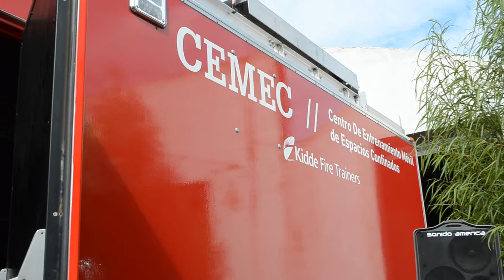MASTER NEWS: Bomberos de la región se capacitaron en Rivadavia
Fue con la llegada de un camión con un semi donde los servidores públicos de la región oeste estuvieron durante todo el domingo realizando una capacitación en el Centro de Entrenamiento Móvil de Espacios Confinados (CEMEC). Master News estuvo allí para mostrarte de que se trató esta gran posibilidad de entrenamiento para los bomberos de la zona.